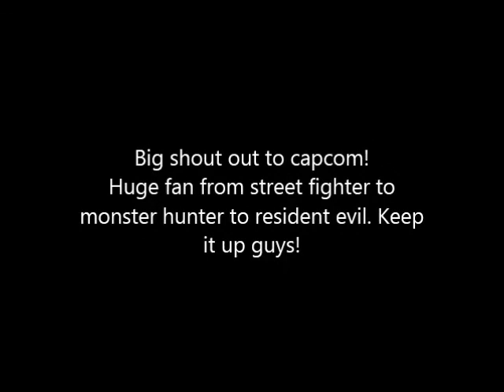Resident Evil 6 Jake's mini gameplay part 2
The continuation of Jake's mini gameplay on Resident Evil 6 Demo